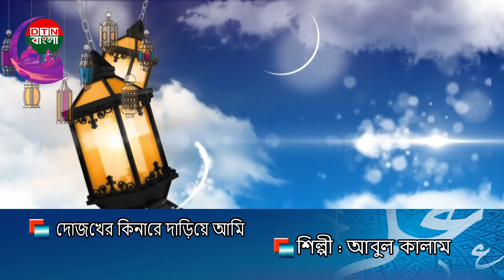একটি অসাধারণ নাতে রাসুল # তোমার সুপারিশ চাই হে রাসুল # শুনে মনট ভরে যাবে।।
Title : একটি অসাধারণ নাতে রাসুল # দোজখের কিনারে দাড়িয়ে আমি# তোমার সুপারিশ চাই হে রাসুল  # শুনে মনট ভরে যাবে।।

::::::::::::::::::::::::::::::::::::::::::::THE END ::::::::::::::::::::::::::::::::::::::::::::::